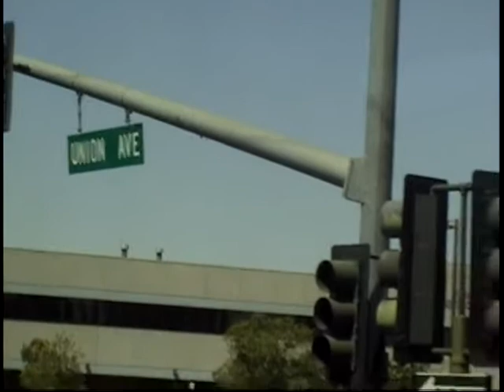"EL TIENE QUE IRSE" Octavio Acosta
Viajando por territorio californiano a bordo del autobus Grayhound y del tren Amtrak,Octavio recuerda "El se tiene que ir",tema grabado  por el en la modalidad de musica country